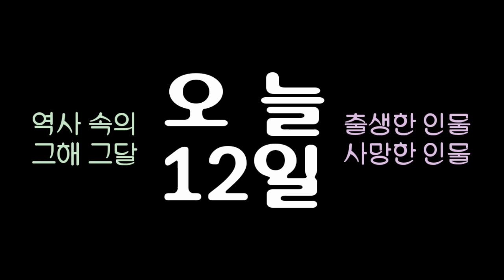역사 속의 오늘, 1912 미국 걸스카우트 창단